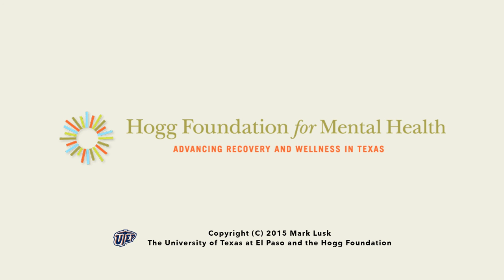Cultural Factors in Therapy--Eating Disorder